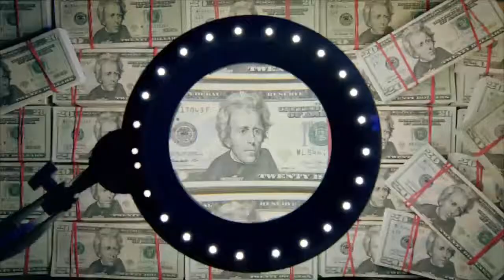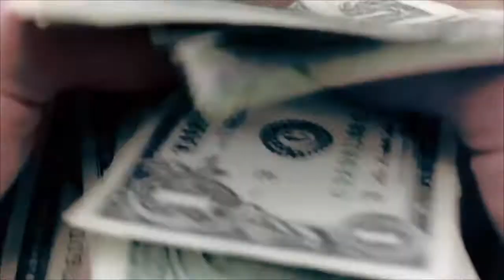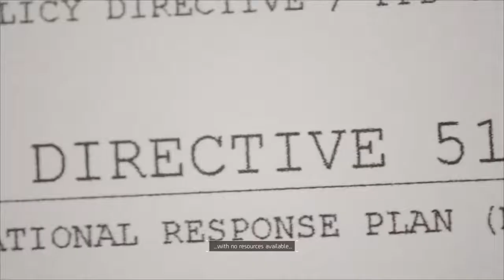Tom Clancy's The Division the beginning clip.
Tom Clancy The Division introduction clip.